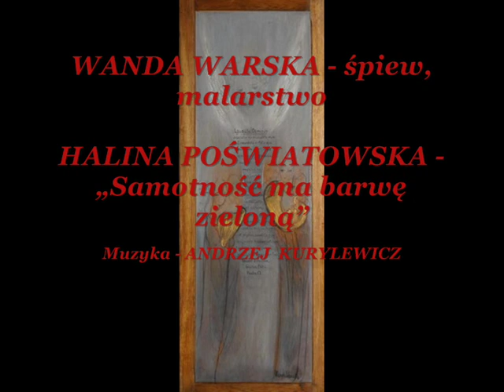† [*] 6. 07. 2019 Wanda WARSKA : "Samotność ma barwę zieloną" do słów 🌷Haliny POŚWIATOWSKIEJ🌷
Precjoza aranżacyjne Drugiego Planu muzycznego Andrzeja Kurylewicza & Wielkie: Dwie Divy Polskiej Kultury: zmarła wiele lat temu wybitna poetka, Halina Poświatowska i [*] nieodżałowana Wanda Warska ur. 28 kwietnia 1930 -- odeszła od nas 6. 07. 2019 (W wideo wykorzystano kilka wybornych obrazów autorstwa pieśniarki) : "Samotność ma barwę zieloną" z muzyką (znakomitą, z mistrzowskim tłem) niezapomnianego Andrzeja Kurylewicza.
R. I. P.
Sound HD, 1600 kb/s.
"Przez długie lata Piwnica Artystyczna Wandy Warskiej i Andrzeja Kurylewicza na warszawskim Starym Mieście była jednym z najważniejszych adresów polskiego środowiska jazzowego. A w Piwnicy można było usłyszeć Warską - niezrównaną wykonawczynię takich piosenek jak "Werona", "Nikomu nie żal pięknych kobiet" czy "Uroda".
Była piosenkarką, wokalistką jazzową i kompozytorką a także poetką i malarką - miała ponad 20 indywidualnych wystaw.
❤️ Wanda WARSKA urodziła się 28 kwietnia 1930 r. w Poznaniu. Ukończyła Średnią Szkołę Muzyczną i Szkołę Baletową im. Stanisława Miszczyka w Poznaniu. Studiowała na Wydziale Filozofii Uniwersytetu Warszawskiego. Od ósmego roku życia uczyła się gry na fortepianie, później śpiewu u Janiny Janowskiej-Kopczyńskiej i Franciszka Delekty.

Od 1955 r. współpracowała z Andrzejem Kurylewiczem. Pierwszych nagrań dokonała z prowadzonym przez niego Sekstetem Organowym Polskiego Radia w Krakowie. Jako wokalistka jazzowa zadebiutowała podczas V Światowego Festiwalu Młodzieży i Studentów w Warszawie. Na I Międzynarodowym Festiwalu Jazzowym w Sopocie w 1956 r. wystąpiła z Kwintetem Andrzeja Kurylewicza. Rok później śpiewała na tym festiwalu z zespołem Hot Club Melomani. Współpracowała także z zespołem Jazz Believers.

W latach 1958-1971 brała udział w Międzynarodowym Festiwalu Jazzowym Jazz Jamboree w Warszawie jako wokalistka zespołów Andrzeja Kurylewicza. Koncertowała z nimi także za granicą, m.in. w Austrii, NRD, RFN, Francji, Jugosławii, Danii, Szwecji i na Węgrzech.
W krakowskim kabarecie Piwnica Pod Baranami prowadziła autorski teatrzyk Klara. Komponowała dla tej scenki i pisała teksty, występowała w programach muzycznych i poetyckich.  "W krakowskiej Piwnicy pod Baranami była pierwszą jaskółką jazzu" - napisał o Warskiej Krystian Brodacki w "Historii jazzu w Polsce". W 1963 r. Warska przeniosła się z mężem do Warszawy.
Od 1966 r. prowadziła w stolicy klub muzyczny. Początkowo mieścił się on w siedzibie Warszawskiego Towarzystwa Muzycznego, po kilku miesiącach przeniósł się na Rynek Starego Miasta. Zwany "Piwnicą Wandy Warskiej", później "Piwnicą Artystyczną Kurylewiczów" był początkowo klubem muzyki współczesnej. Był przystanią muzyków podczas Jazz Jamboree jak i Warszawskich Jesieni.
(...) Komponowała muzykę do własnych tekstów i wierszy wielkich poetów Jana Kochanowskiego, Adama Mickiewicza, Konstantego Gałczyńskiego. Była także autorką instrumentalnego "Utworu na 10 kontrabasów i głos" oraz kompozytorką muzyki do filmu fabularnego "Jezioro osobliwości" w reżyserii Jana Batorego, serialu telewizyjnego "Karino" tego samego reżysera a także do filmów krótkometrażowych, m.in. "Natura"; muzyki dla teatrów dramatycznych i Teatru TV. Nagrywała również muzykę do filmów: "Pociąg", "Pingwin", "Cyrograf dojrzałości", "Wszystko na sprzedaż".
(...) Jej artystyczny dorobek został utrwalony na płytach: "Warska Niemen Kurylewicz", "Piosenki z Piwnicy Wandy Warskiej", "Kochanowski", "Wyspiański" oraz w dziesięciopłytowym albumie "Wanda Warska - Piosenki z Piwnicy 2004".
Za pracę twórczą uhonorowana Krzyżami Zasługi - Kawalerskim i Oficerskim oraz niemieckim Bundesverdienstkreuz I Klasse. W 1997 roku w uznaniu zasług dla Stolicy Rzeczypospolitej Polskiej uhonorowana została Nagrodą Miasta Stołecznego Warszawy. Bywała określana jako bezkompromisowa animatorką niezliczonych przedsięwzięć artystycznych i mecenas sztuki wysokiej.
W 2016 r. artystka uległa udarowi.
"Warska jest prawdziwą artystką. Proszę zwrócić uwagę, jak staroświecko brzmi dzisiaj ten zwrot - prawdziwy artysta. Dziś się tak nie mówi, mówi się: aktor, pianista, reżyser. Określamy w ten sposób profesję. Zawężamy i precyzujemy. Natomiast w słowie artysta, nie zawsze kryje się profesja. Było to określenie predyspozycji psychicznych. Określenie poważne, wręcz patetyczne, a czasami żartobliwe. Oznaczało tyle, co marzyciel, fantasta. Wanda Warska śpiewa, ale nie tylko śpiewa. Jest fascynującą osobowością, ma rzadką umiejętność  wytwarzania własnej, niepowtarzalnej atmosfery. Ciepła, sympatyczna, jednocześnie trochę dziwaczka, taki kot, który chadza własnymi drogami"  - pisała o Wandzie Warskiej Agnieszka Osiecka."